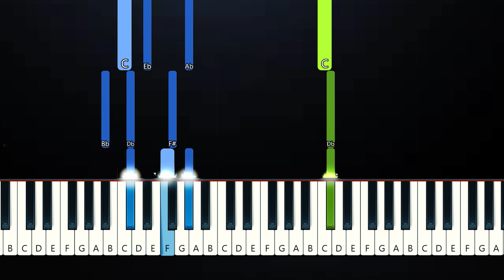Sam Smith - Make It To Me "by the way she's safe with me" [Tiktok Song](Piano Tutorial)